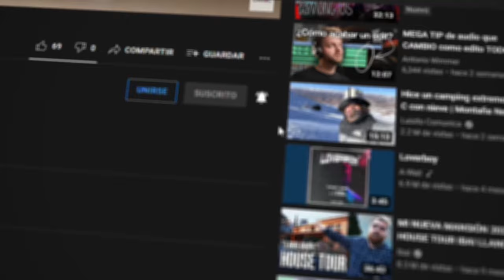[FÁCIL] Cómo hacer HERMOSO BROCHE en EMBROIDERY con CRISTALES STONE ✨ Tutorial - CAROL ACADEMY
En este video te enseñaremos a realizar una hermoso BROCHE en la técnica EMBROIDERY  con STONE CRYSTAL